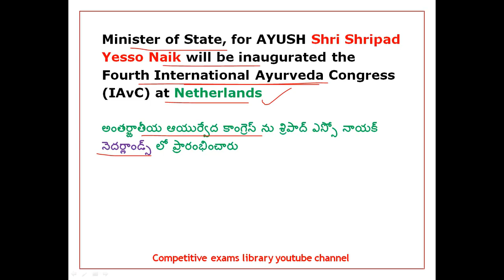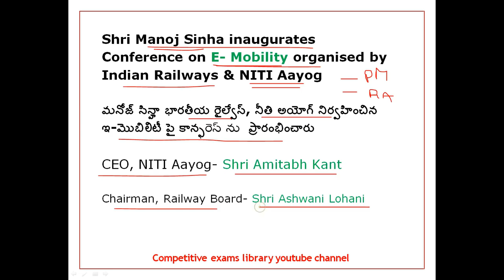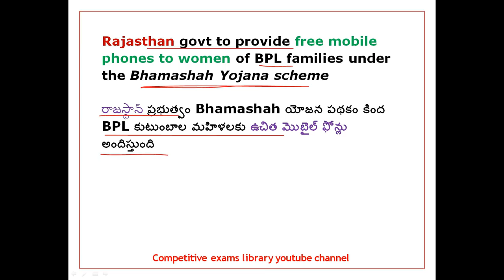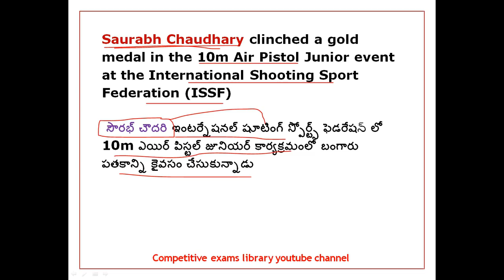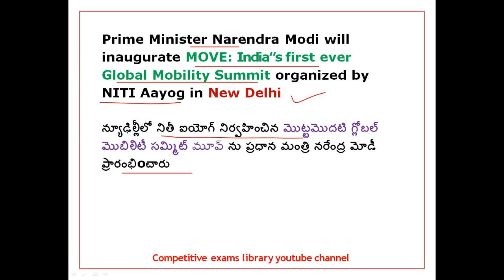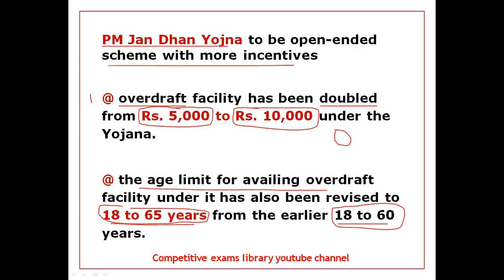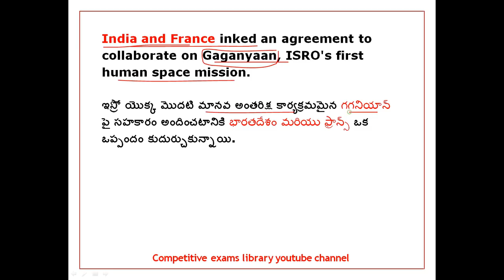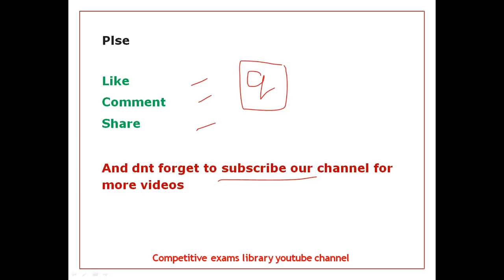September Month 2018 Imp Current Affairs Part 1 In Telugu usefull for all competitive exams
50 STATIC GK TOPICS LIST WITH PDFS AND TRICKS